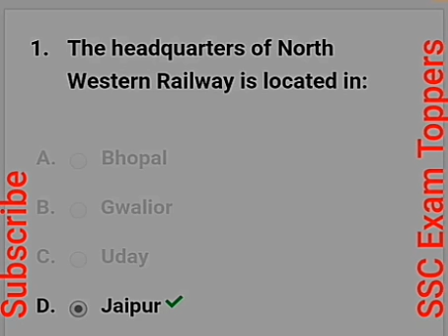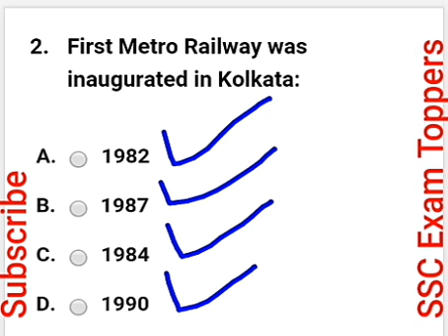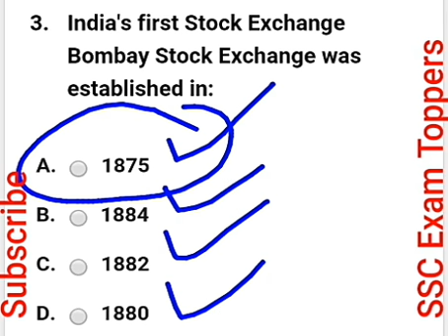Geography , General Knowledge Important Questions Part 4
In this video we will discuss some important and expected questions about geography of India like land form, rivers,  minerals coal mines,  for your upcoming SSB SSC CGL exams